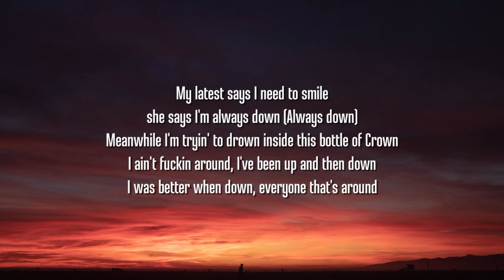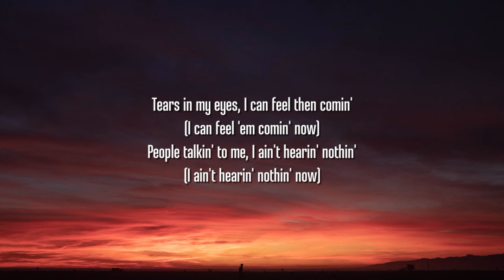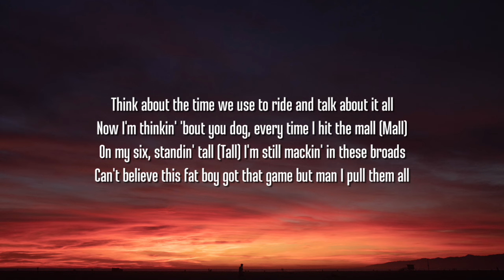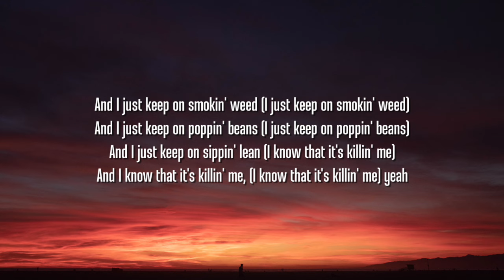Jelly Roll - Killin' Me (Lyrics)